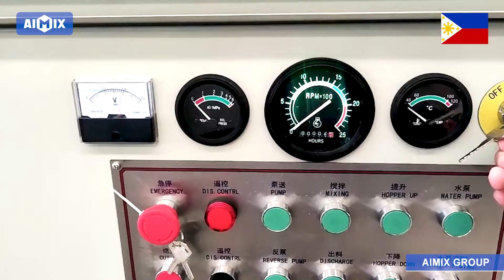ABJZ40C Bomba Hormigonera De AIMIX Grupo En Filipinas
¡Felicidades! A finales de julio se envió una bomba hormigonera de 40 m3/h a Manila, Filipinas. En la actualidad, ha llegado al sitio de construcción del cliente. Dado que el proyecto aún no ha comenzado, el cliente lo pondrá en funcionamiento en septiembre.

Aumenta la eficiencia al unir la función de mezcla y la función de bombeo, lo que ahorra más tiempo para otros procedimientos de construcción;

También reduce el costo de mano de obra. Se necesita menos gente para operar una máquina en lugar de dos. Además, en comparación con una mezcladora o una bomba, la bomba de cemento con mezcladora ocupa un área menos limitada y se puede mover fácilmente para aplicarla a diferentes sitios de construcción;

Como uno de los fabricantes maduros de bombas de hormigón en China, Aimix cuenta con más de 30 años de experiencia en producción. Continúe actualizando nuestro equipo de bombeo de cemento siempre y dedíquese a fabricar la mejor máquina. Además, se ha obtenido el certificado CE para garantizar su alta calidad.

Si está interesado en nuestras bombas de concreto, no dude en ponerse en contacto con nosotros. Bienvenido a visitar nuestra página web o dejar un comentario a continuación.